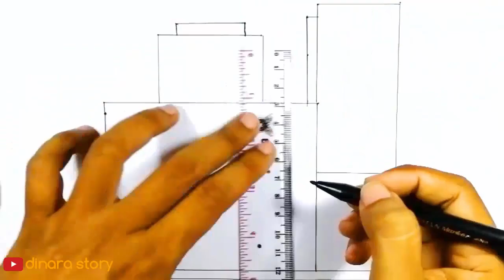Asal Usul Hantu Suster Gepeng || Cerita Seru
cerita hantu menarik lainnya temen temen

Terima kasih ya temen-temen sudah mampir..
Setelah beberapa waktu lalu aku membuat suster keramas.. kali ini aku juga akan bercerita mengenai suster gepeng yang terkenal di surabaya loh temen-temen, video seru lainnya juga ada lo

Like dan Share video ini ya temen-temen kalo kalian suka, dan tinggalkan komentar kalau pengen cerita cerita seru lainnya...